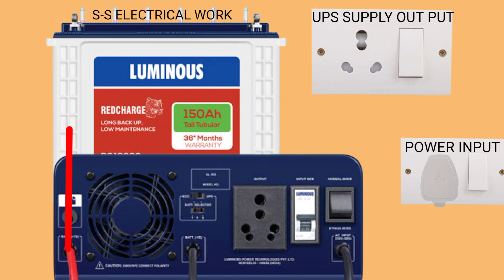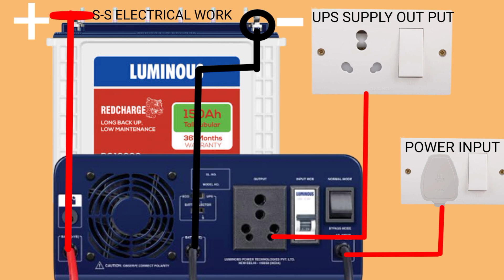ups inverter connection / ups inverter connection kaise kare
topic which is covered in this video

1- how to do inverter connection for home
2- how to do wiring of inverter for home
3- learn to do wiring of inverter
4- switchboard connection with inverter
5- Inverter connection in main Distribution Board
6- inverter ka connection kaise kare
7- inverter wiring in board
8- inverter connection
9- ups inverter connection kaise karte hay

Realated topic

inverter board
electrical house wiring diagram software electrical house wiring drawing in hindi electrical house wiring estimate Full
House Wiring Diagram Using
Single Phase Line
electrical house wiring
equipment full house
electrical wiring,
electric board
electric board fitting
electrical engineering
star delta starter
Single Phase Meter Wiring basic
electrical house wiring diagram
electrical house wiring in kannad
ups inviter connection kaise karte hay
ups inverter connection kaise karte hay
ups inverter connection
inverter connection kaise karte hain
fan fitting kaise karte hay
neutral foult kaise sahi kare
db dressing kaise karte hay
vtpn me connection kaise karte hay
how to do vtpn connection
ups db dressing
stabilizer ka connection kaise karte hay